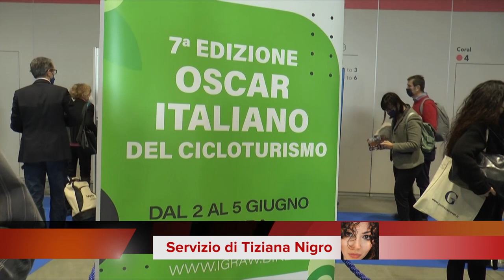TG7 Basilicata BIT Milano. Presentato l’Oscar Italiano del cicloturismo a Matera. Interviste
Dal BIT di Milano presentato l’Oscar Italiano del cicloturismo che si terrà a Matera. Interviste a:
🔴  Vito Bardi - Presidente Regione Basilicata.
🔴  Domenico Bennardi - Sindaco di Matera.
🔴  Piero Marrese - Presidente Provincia di Matera.